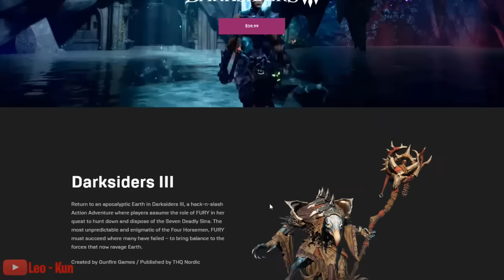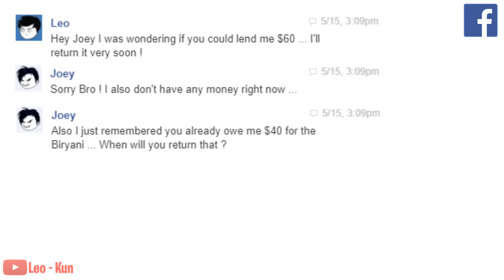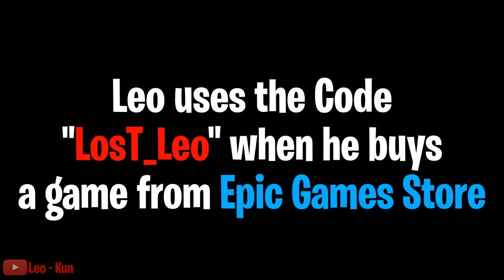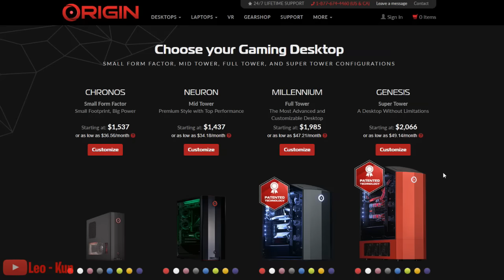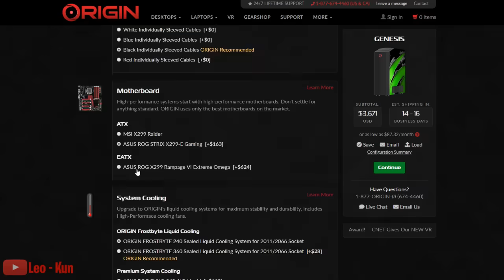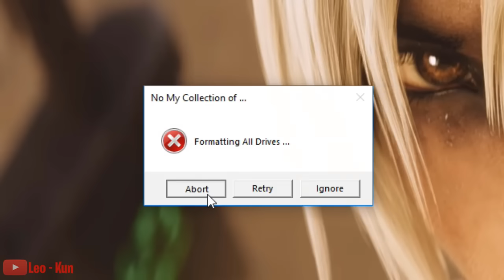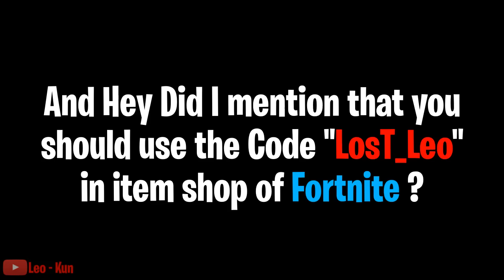When a Gamer owes Lord Gaben Money - Special Episode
When a Gamer owes Lord Gaben Money , in this video i'll show you what happens When a Leo owes Lord Gaben Money and doesn't return the money he owes Lord Gaben.

~ Miza - Remember
~ Goblins from mars - Cowboy from mars

*Intro : Yes There's no Intro in this video :)